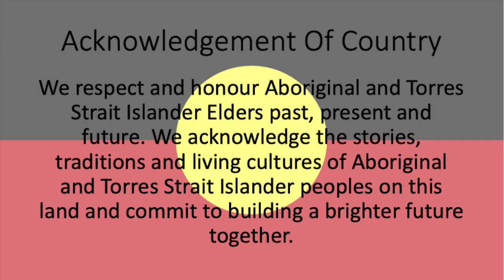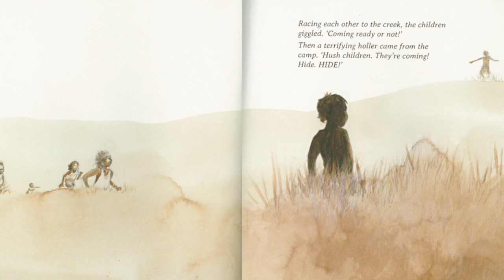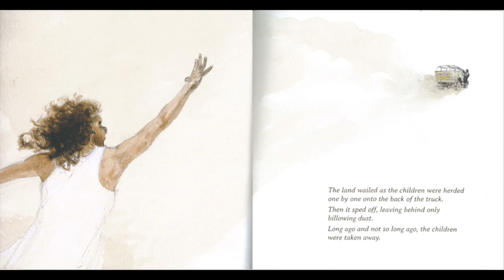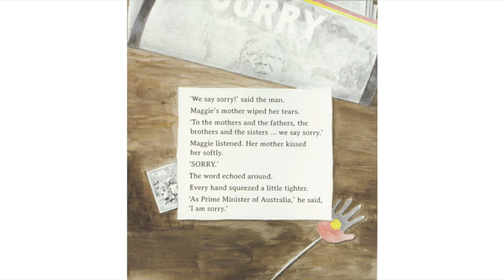Sorry Day by Coral Vass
Long ago and not so long ago, the children were taken away, their sorrow echoing across the land.
But today there is hope. Today is special. The crowd hums with excitement. Maggie and her mother wait, and then they hear the words:
'To the mothers and the fathers, the brothers and the sisters... we say sorry!

Launched on National Sorry Day, Coral Vass and Dub Leffler have created such a powerful book, told through parallel stories set at different time periods but connected through event, emotion, impact, powerful word choice, use of colour and visual symbolism.

Published by The National Library of Australia
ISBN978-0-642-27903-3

Includes quotes from:
Kevin Rudd - National Apology To The Stolen Generation